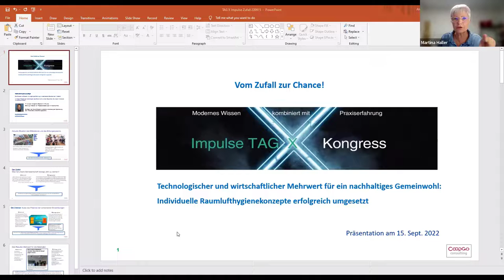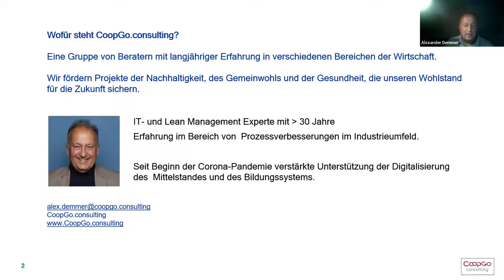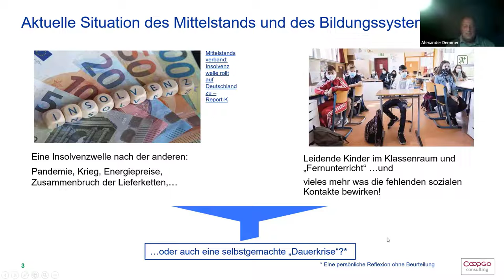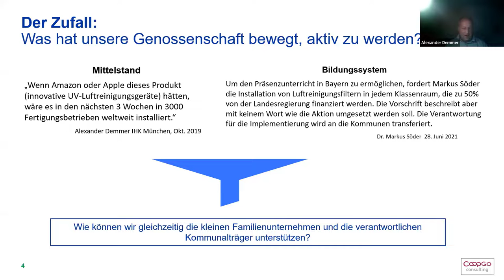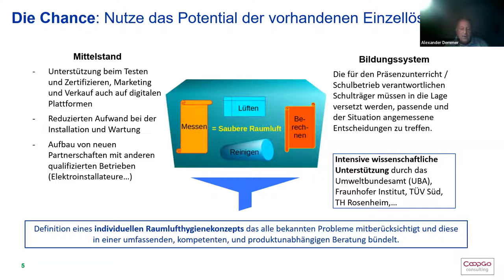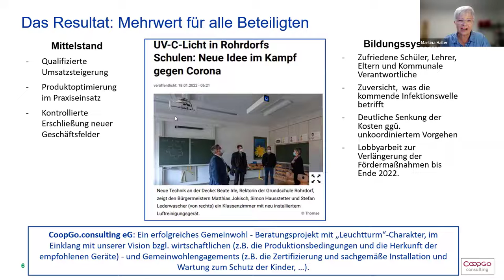Alexander Demmer Von Zufall zum Projekt impulsetagx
Von Zufall zum Projekt